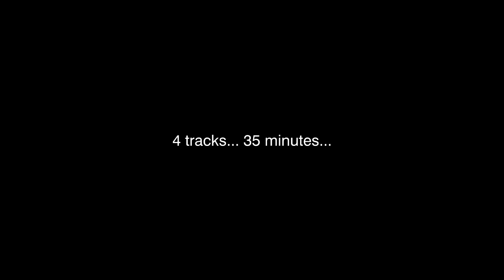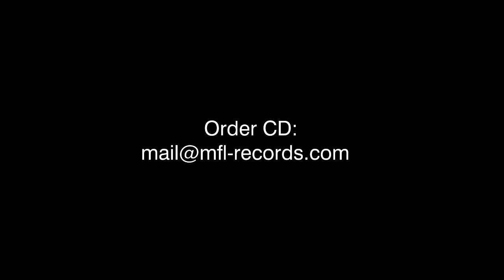Who Dies In Siberian Slush - And It Will Pass (2014) split CD with MY SHAMEFUL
Who Dies In Siberian Slush / My Shameful “The Symmetry Of Grief” 2014 (Split CD).

Label: MFL RECORDS.
Cat. №: MFL 011.
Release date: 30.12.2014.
Format: CD (jewel box), 4-pages booklet, 500 copies.
Total time: 35 min.

Tracklist:
01. The Tomb Of Kustodiev (Who Dies In Siberian Slush).
02. And It Will Pass (Who Dies In Siberian Slush).
03. The Land Of The Living (My Shameful).
04. Downwards (My Shameful).